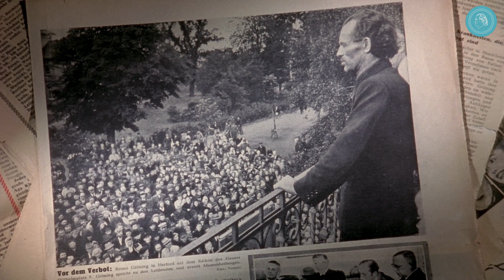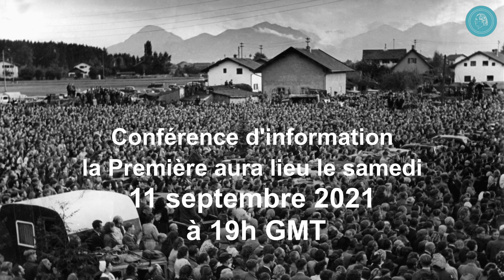Annonce : Conférence d’information - Un chemin vers la santé du corps et de l’âme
Qui est Bruno Gröning ? Qui sont ces personnes ayant recouvré la santé ? C’est quoi son enseignement ? Qui est le Cercle des Amis ? En octobre 2020, une conférence d'information est apparue sur la chaîne allemande de YouTube. Il apporte des réponses à ces questions et à d'autres questions similaires. Voici un premier aperçu.

PREMIÈRE : Samedi prochain, 11 septembre à 19h, GMT, vous aurez la possibilité de suivre cette conférence d’information sur la vie de Bruno Gröning et son enseignement.